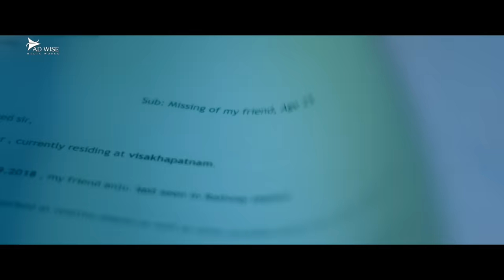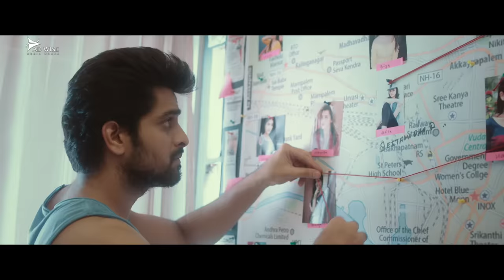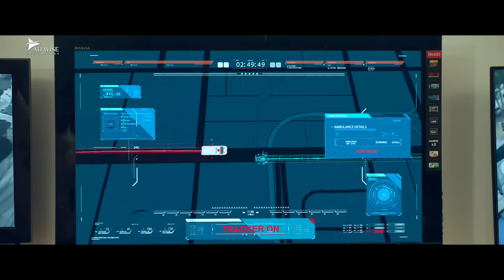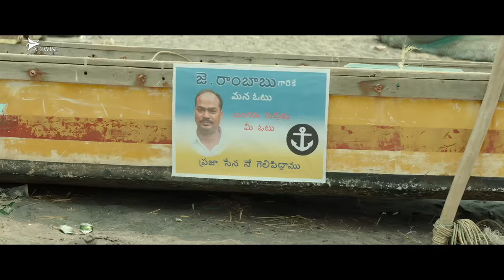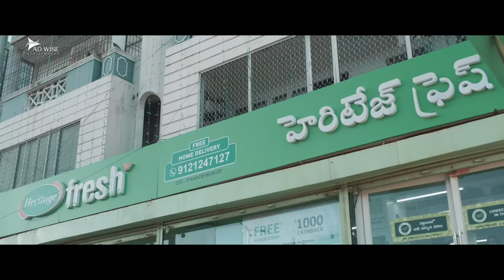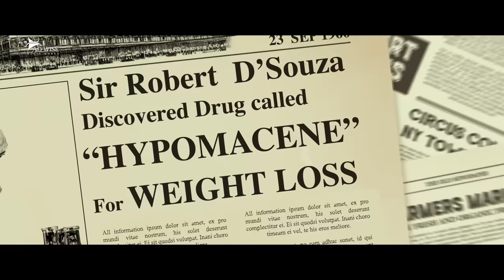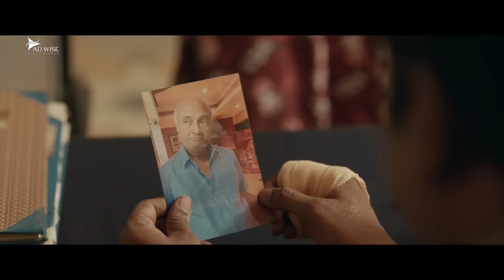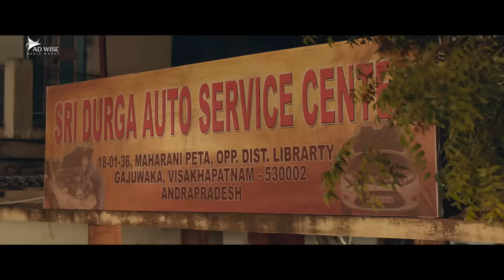Naga Shourya's PSYCHO KILLER - Blockbuster Hindi Dubbed Action Movie | Mehreen Pirzada | South Movie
Presenting South (Sauth) Indian Movies Dubbed In Hindi Full Movie HD (साउथ मूवी, सुपरहिट हिंदी डब्ड फिल्म, हिंदी मूवी, South Movie, Romantic Movies)  "PSYCHO KILLER" starring Naga Shourya, Mehreen Pirzada. Exclusively on   @ADMDMOVIES

Credits:
Directed by Ramana Teja
Produced by Usha Mulpuri, Shankar Prasad Mulpuri
Written by Ramana Teja, Phanindra Bikkina
Story by Naga Shourya
Starring Naga Shourya, Mehreen Pirzada
Cinematography Manojh Reddy
Edited by Garry BH

Synopsis
Gana (Naga Shaurya) returns to India for his sister Priya’s (Sargun Kaur Luthra) wedding. But when she tries to kill herself, he finds out she’s pregnant but doesn’t know how. How he tracks down the man who did this to his sister and countless other girls forms the story.